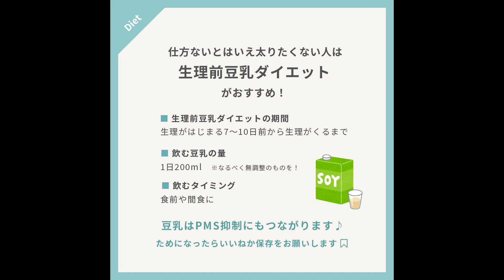なんで生理中って痩せないの！？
etowarun/エトワラン　むくみケアマッサージクリーム
エステ講師が開発したマッサージクリーム！！

ぷにぷに＆たぷたぷの二の腕に！！

二の腕ケアでこんな「お悩み」「不安」

☑夏にノースリーブ着たいけど恥ずかしい・・・
☑二の腕を出すのが嫌でおしゃれができない・・・
☑写真をみて自分の腕にがっかりする・・・
☑バイバイすると振袖みたい・・・
☑子供に触れられて「ぶるんぶるんだ！」といわれてしまう・・・

二の腕がたるむ原因は２つ！

◆二の腕には老廃物が溜まりやすい

◆二の腕にはリンパの流れが滞ってしまう

そんなお悩みを解消するために、
エトワランが誕生しました！
マッサージと合わせて使う事により、
効果倍増！！！

満足度91.9％のエトワラン！！！

★★★動画★★★
二の腕ダイエット　引き締め・たるみ　簡単１分　リンパマッサージ　エトワラン

足首　引き締め　むくみ　ダイエット　簡単１分　リンパマッサージ　エトワラン

矢沢心さん　JOYさん　あびる優さん　ピカ子さん
佐藤弥生さん　久野知美さん　竹中三佳さん
が出演する番組で取り上げられました！！！！